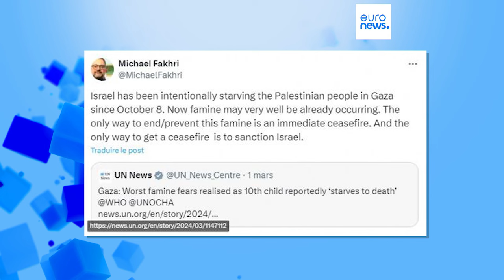Делегация ХАМАС прибыла в Каир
Делегация ХАМАС прибыла в Каир для участия в новом раунде переговоров о прекращении огня, её участники отказались комментировать шансы на заключение сделки. Накануне Израиль заявил, что не направит делегацию в Египет, утверждая, что ХАМАС не предоставил список заложников.